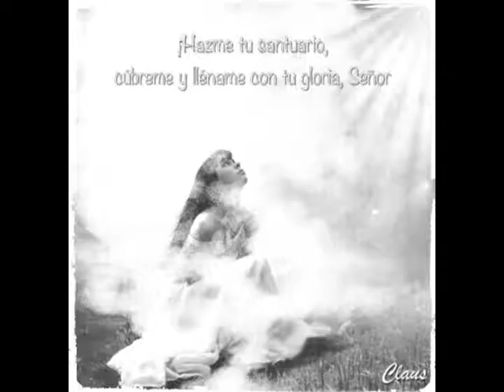consagrando las ultimas horas a la virgen 2